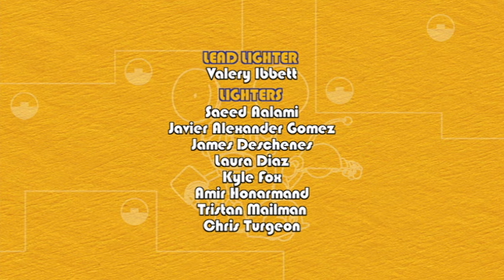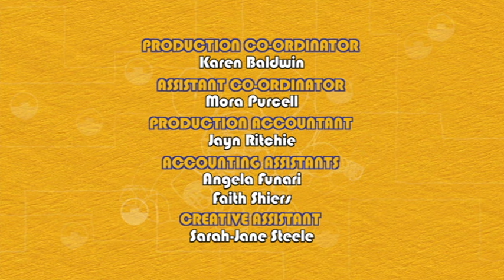Giraffe Crane Island | Animal Mechanicals | Cartoons for Kids